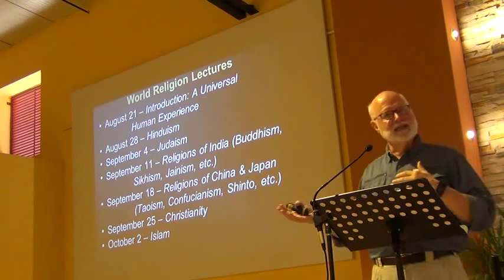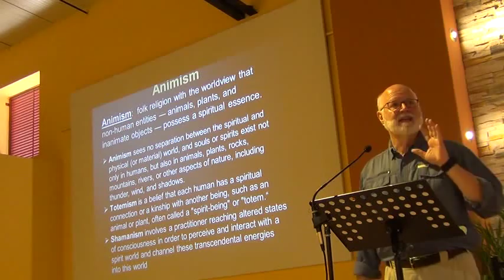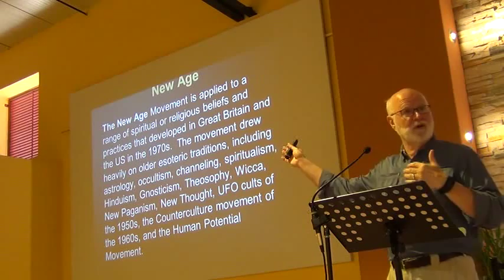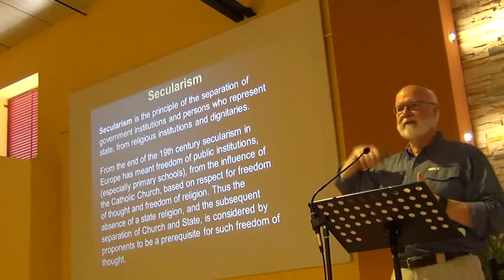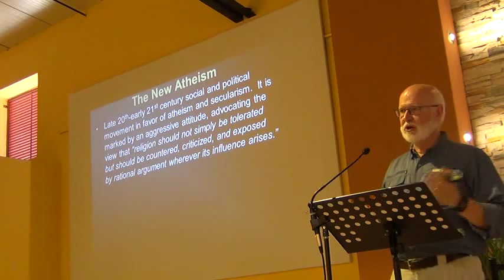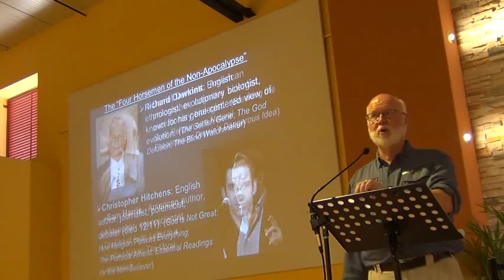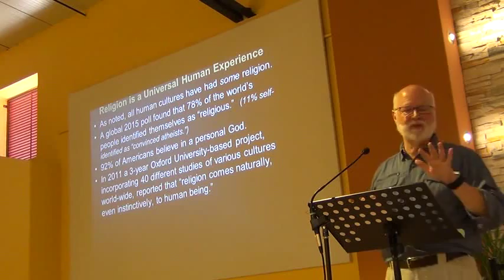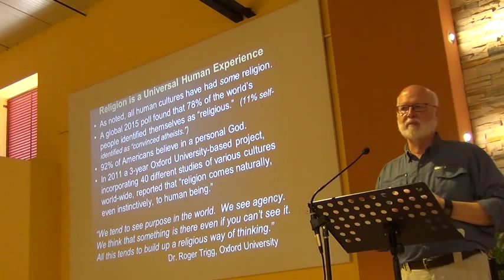World Religions: Animism, New Age, Secularism, Atheism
The last lecture in the series on World Religions.